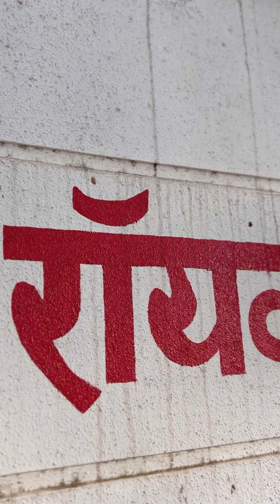Royal Park Utsav 2024